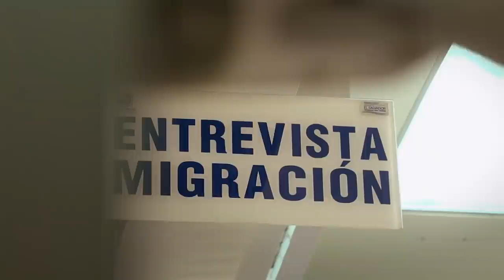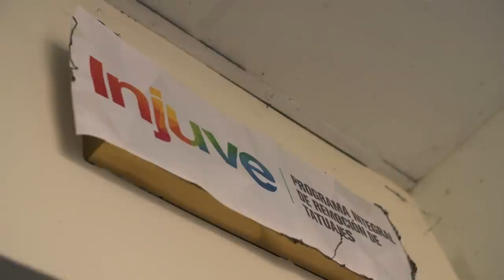USA deportees sent back to El Salvador’s gang-run cities | Unreported World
One-way ticket to gangland: Krishnan Guru-Murthy meets the deportees, some of whom have spent most of their lives in the USA, who are being forced to return to El Salvador. Gang warfare has made it one of the most deadly countries in the world - where someone is killed every few hours. These deportees face impossible choices on their return, either join a gang, try to re-enter the U.S. illegally, or risk being killed.